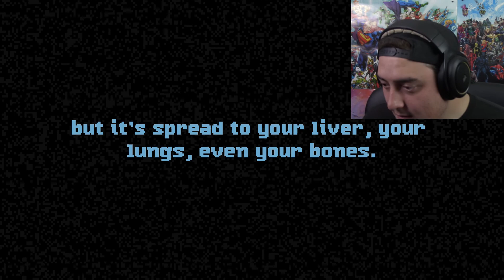DESTROY EVERYTHING!!! - Perfect Vermin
Hey everyone, welcome to this game called Perfect Vermin - A free to play horror game on steam that has us play a character fighting his inner demons and learning to become a better person.

...by taking a sledgehammer and destroying EVERYTHING!!! Enjoy!

Thank you to everyone that stopped by for one of my vids.
Always feel free to a suggest a game in the comments below. Thank you!